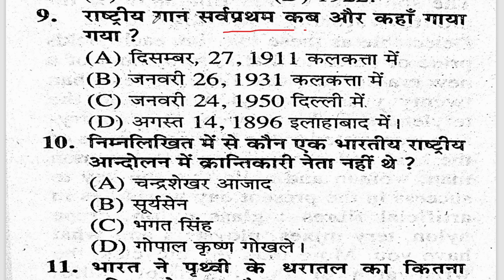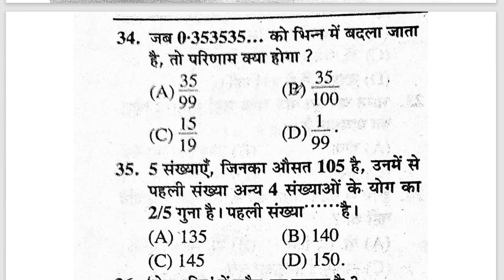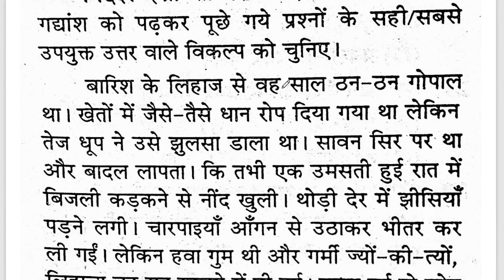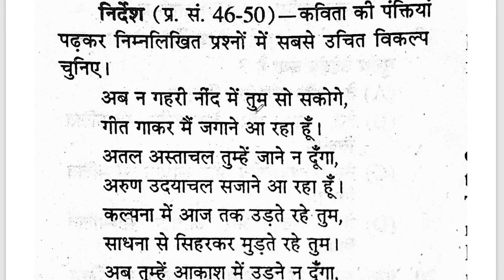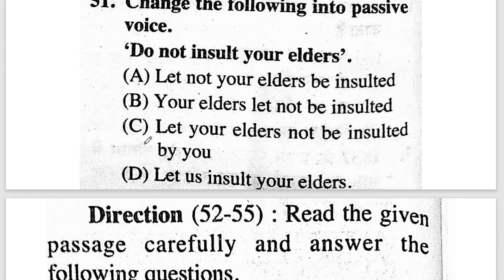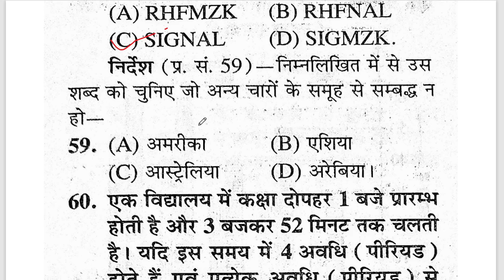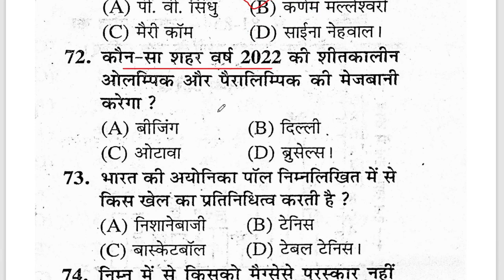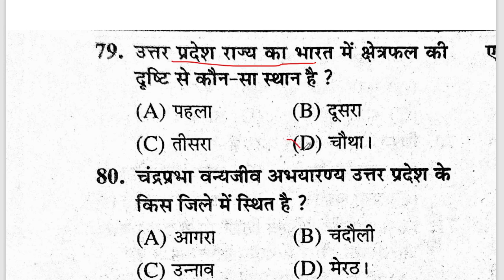Upsssc pet previous year question paper